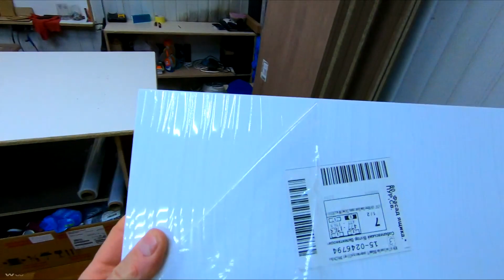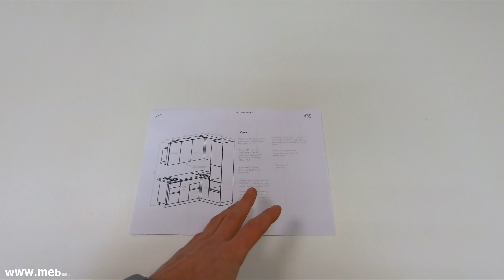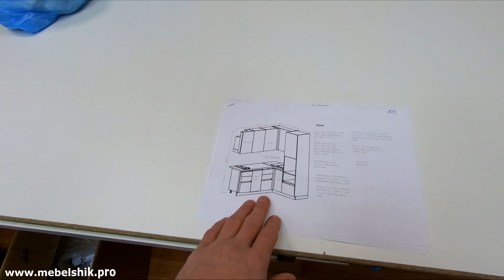Хорошая кухня за небольшие деньги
Привет друзья)
Сегодня мы сделали бюджетную но очень хорошую кухню для нашего заказчика в маленькое помещение, и постарались внедрить, так сказать, всю ту технику которую хотел видеть в этой мебели заказчик.